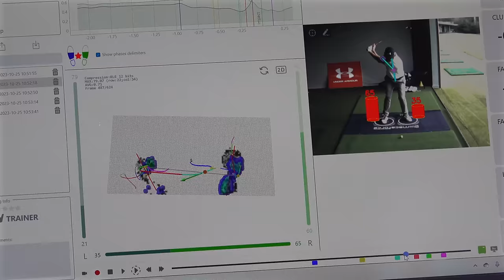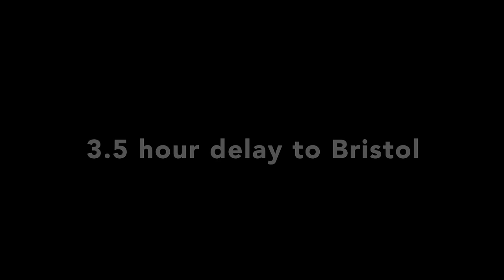We WON 🏆 | Sunday Morning Golf Show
Welcome to another Sunday Morning Show where this week I am on the road again, this time in the South of France, near NICE.

I am filming with Under Armour for the Foremost Golf and then make my way back to Cornwall for the Bus Tour with Lester.

Paul and I have just won a PGA event together which is always just amazing. Lets get into it.

In My Bag:
3 Wood: Titleist TSR3
5 Wood: Titleist TSi1
4 Iron: T200